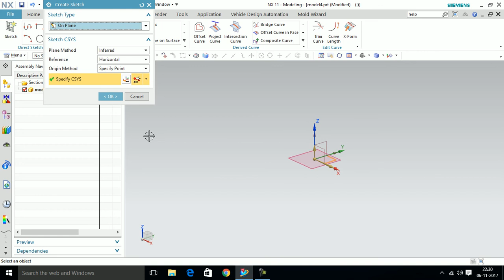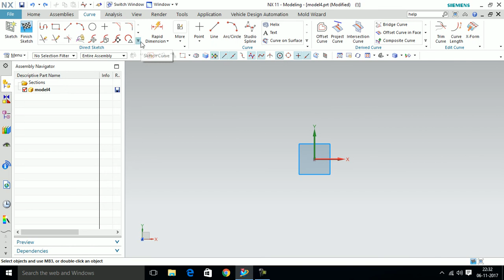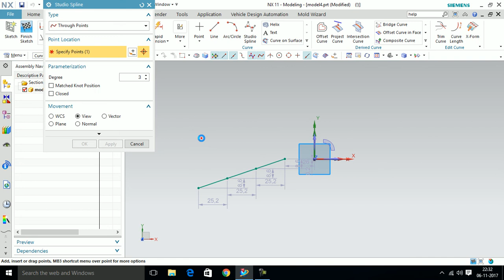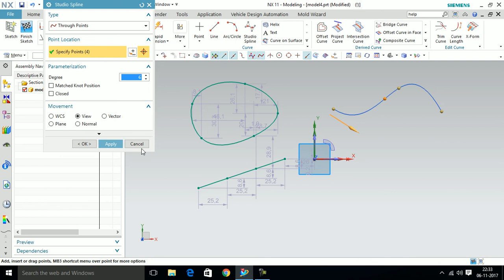NX UNIGRAPHIC SPLINE 2D HINDI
Spline command in NX unigraphic